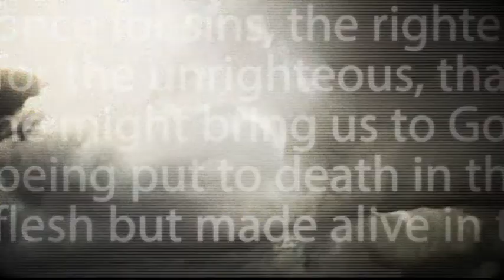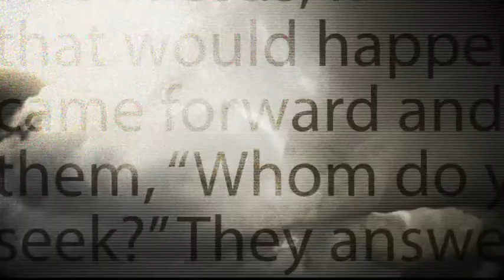Happy Easter From Helping Hand Outreach 2017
From all of the family at Helping Hand Outreach we wish you a HAPPY EASTER!
Enjoy our short 2017 Easter video!

“Behold! The Lamb of God who takes away the sin of the world!" John 1:29 (NKJV)